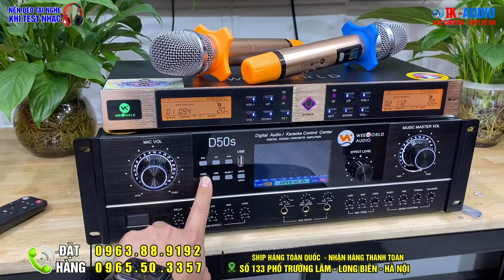Đón Giáng Sinh 2021 với Combo karaoke loa W921 cực hay cực đẹp- Tặng Mic Không Dây